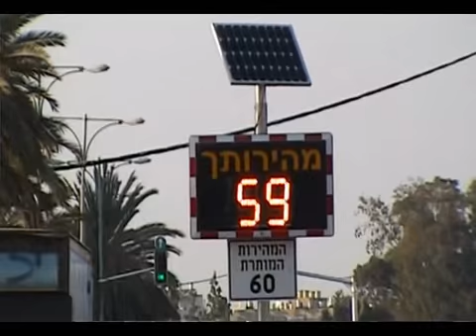צג מהירות כביש 40 פתח תקווה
מערכת להצגת מהירות ושינוי הרגלי נהיגה הותקנה על כביש 40 בפתח תקווה.
בבדיקה מקדימה נמדדו כ 45000 כלי רכב על פני שלושה ימים,74 % מכלי הרכב עברו את המהירות המותרת.
המהירות המקסימלית שנמדדה בכביש זה 144 קמ"ש.
הנתונים הועברו לרשות הלאומית ולמשרד התחבורה.